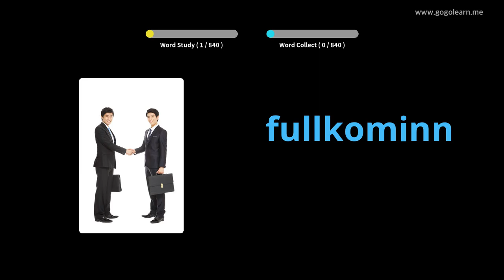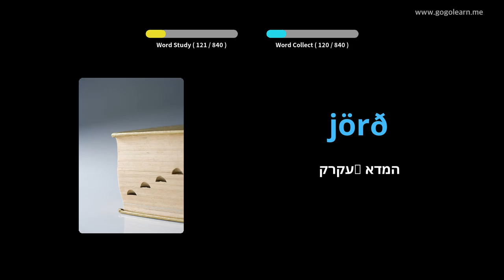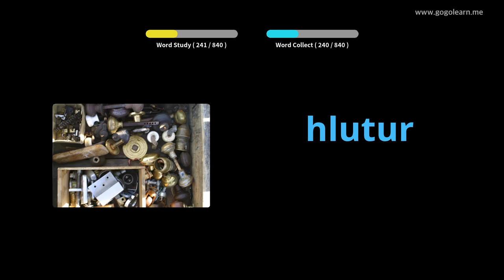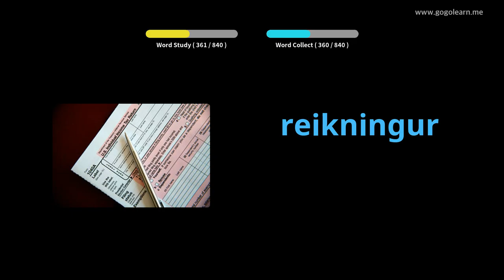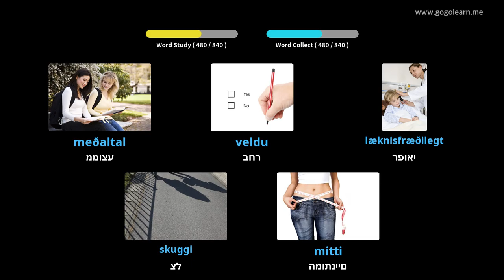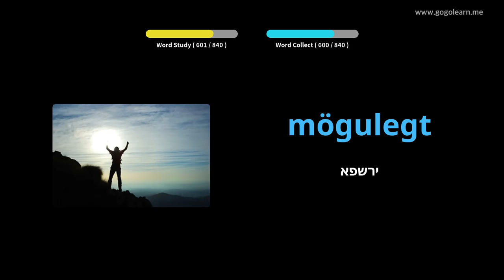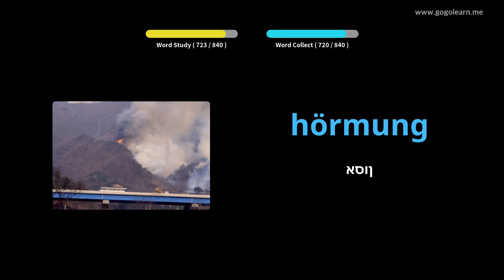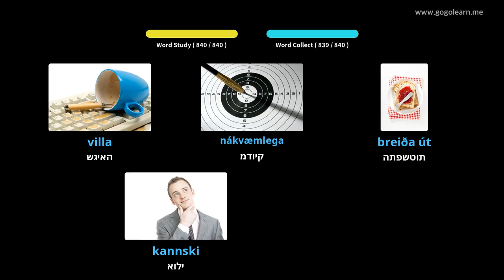אוצר מילים באיסלנד מאזין בזמן שינה | Golearn